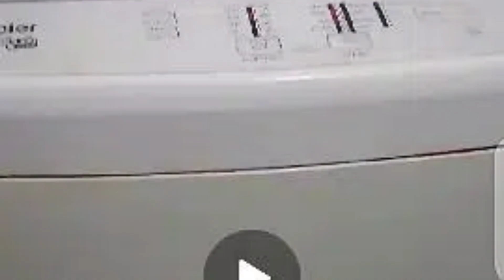Automatic hiaier washing machine only one month used for urgent sale